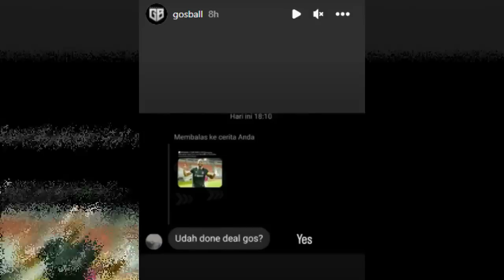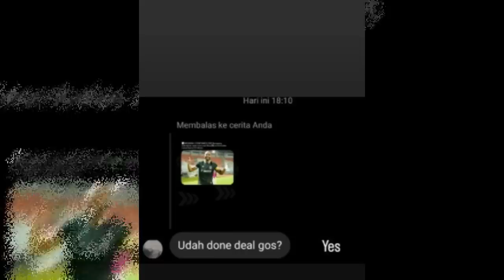LUCAS GAMA AKHIRNYA RESMI🔷ENRIC SABORIT GABUNG KATA TEDDY🔷DEJAN ANTONIC DIREKTUR TEKNIK BARU/PERSIB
REFERENSI BERITA:

okebola,CNN,DETIKSPORT,OFFICIALPERSIB,OKEZONE,PERSIBCOID,BOLASPORT,TRIBUNJABAR,BOLA,GOAL,AYOBANDUNG
Republika, Simamaung